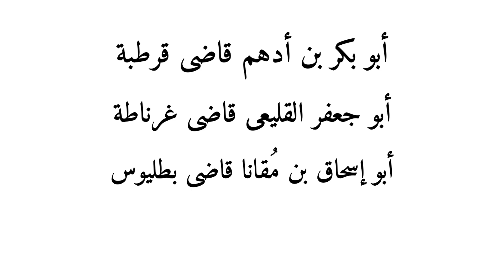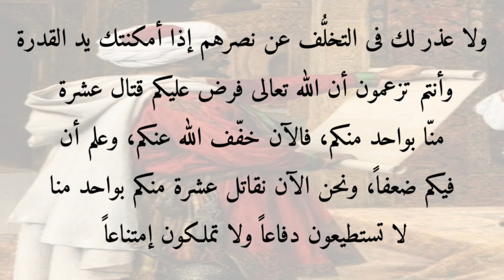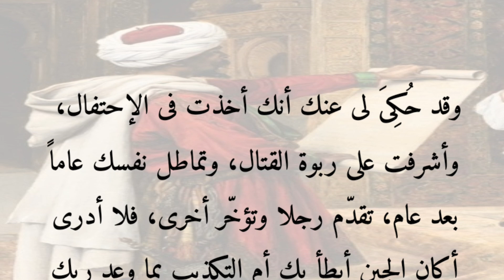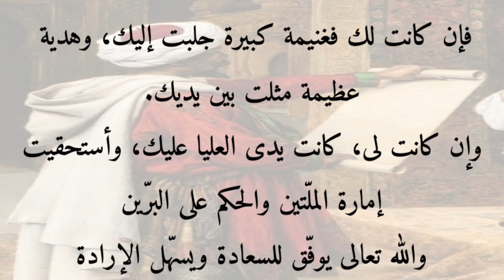يوسف بن تاشفين فى الاندلس _ الحرب النفسية بين ابن تاشفين وألفونسو السادس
ماذا فعل يوسف بن تاشفين عندما نزل الى الاندلس؟ وماذا حدث بينه وبين الفونسو السادس قبل موقعة الزلاقة؟
بعد إلحاح اهل الاندلس على يوسف بن تاشفين وارسال ملوك الطوائف وفد إليه أستجاب يوسف بن تاشفين اخيرا لدعوتهم وهب لإنقاذهم من النصارى، وعبر بجيشه الى الاندلس ومنذ هذه اللحظة دارت بين يوسف بن تاشفين وبين ألفونسو السادس ملك الممالك المسيحية فى شمال الاندلس حرب نفسية قوية من خلال الرسائل التى ارسلوها لبعضهما البعض. فما هو مضمون هذه الرسائل ومن نجح فى كسب هذه الحرب النفسية. هتعرفوا ده من خلال هذه الحلقة فتابعوها للنهاية.

مصادر الحلقة
_سير اعلام النبلاء للامام الذهبى
_الكامل فى التاريخ لابن الاثير
_روض القرطاس لابن أبى زرع
_دور المرابطين فى نشر الاسلام فى غرب افريقيا للدكتورة عصمت عبد اللطيف دندش
_قيام دولة المرابطين لدكتور حسن احمد محمود
_الاندلس من الفتح الى السقوط لدكتور راغب السرجانى

قناة (التاريخ الجامع ) هى قناة تتحدث عن التاريخ الإسلامى بعصوره المختلفة وما تحمله بين طياته من معالم وصور الحضارة العريقة
لمتابعة فيديوهاتنا أشترك بالقناة وفعّل زر الجرس 🔔 ليصلك كل ما هو جديد.